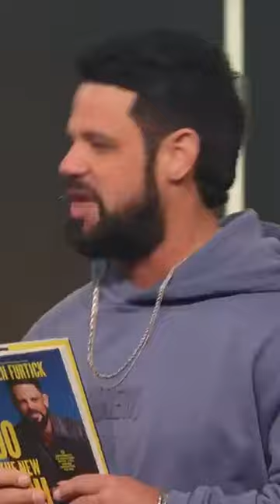Steven Furtick's Insane Blasphemy